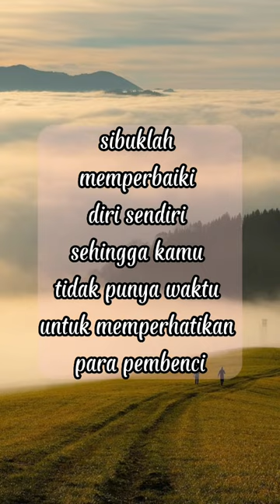motivasi dan inspirasi 0006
motivasi dan inspirasi

sibuklah memperbaiki diri sendiri sehingga Anda tidak punya waktu untuk memperhatikan pembenci

Gambar oleh Karl Egger dari Pixabay